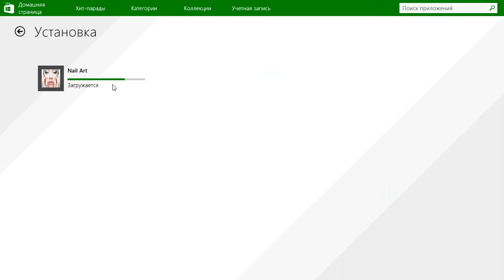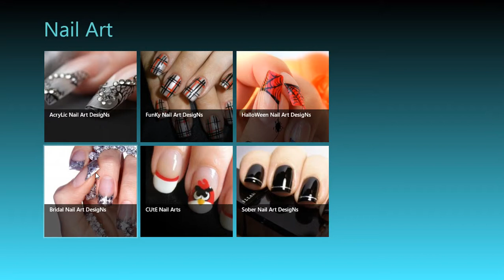Nail Art для WINDOWS 8.1